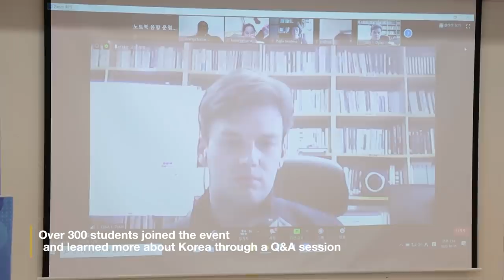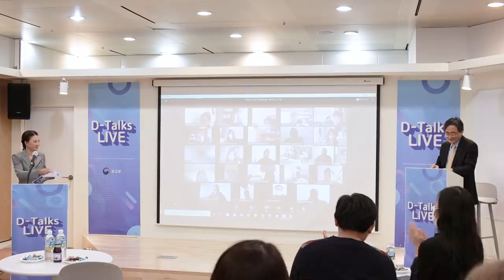2020 D-Talks Live | Korea's Global and Middle-Power Diplomacy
2020 D-Talks Live | Korea's Global and Middle-Power Diplomacy

Professor Dong-ik Shin spoke on Korea's global and middle-power diplomacy while over 300 students participated in the event to learn more about Korea.

D-Talks, a public diplomacy event launched by the Ministry of Foreign Affairs in 2016, is aimed at deepening the understanding of Korea's foreign policy among the public and international students studying in Korea and further receiving thier feedback and suggetions for future policy making.
The Ministry is holding this year's D-Talks online due to COVID-19.
The second D-Talks will be held on December 8, under the theme of "The 4th Industrial Revolution and the Future of Human Rights," which you can watch in real time on Youtube or a recorded version after the event.
You may also join our online survey that offers the first 100 participants a chance of winning a mobile gift card worth 10,000 won.

금년 첫 디톡스(D-Talks)는 10.15.(목) 유튜브와 줌을 통한 생중계로 개최되었습니다.
연세대학교 신동익 교수가 한국의 글로벌 및 중견국 외교에 대해 강연을 하였고, 300명이 넘는 학생들이 참가하여 한국 외교에 대해 알아가는 기회를 가졌습니다.
성공적으로 끝난 동 행사를 놓치신 분들은 아래 링크를 확인해 주세요.

디톡스는 2016년부터 주한 외국인 학생 및 대중의 한국 외교 정책에 대한 이해를 제고하며 향후 정책에 대한 제안을 받고자 시행되고 있습니다.
올해는 코로나19로 인해 외교부는 행사를 온라인으로 전환하여 '디톡스 라이브'라는 행사명으로 개최하고 있습니다.
금년 두 번째 디톡스 라이브는 "4차 산업혁명과 인권의 미래" 주제로 12월 8일(화) 14:00-16:00 열릴 예정입니다.
유튜브를 통해 실시간으로 또 행사 종료 후 녹화된 영상을 시청하실 수 있습니다.
행사 종료 후 설문조사에 응한 선착순 100분에게는 만원 상당의 모바일 상품권이 제공될 예정이니 많은 성원 부탁드립니다.